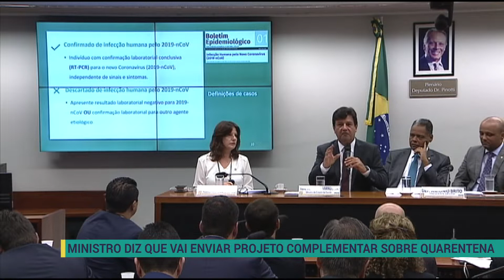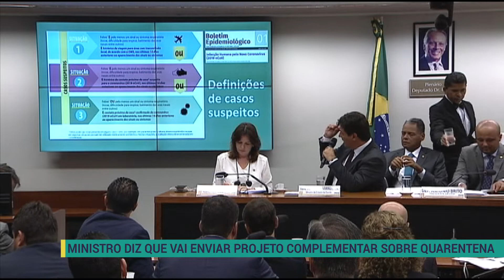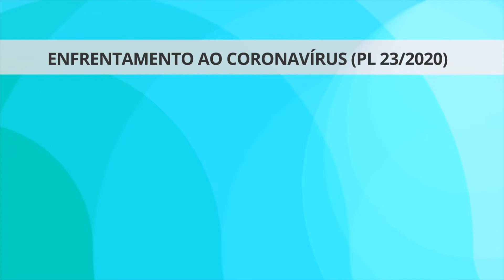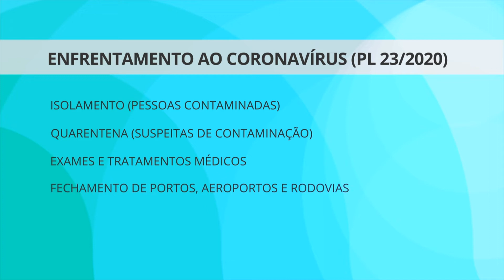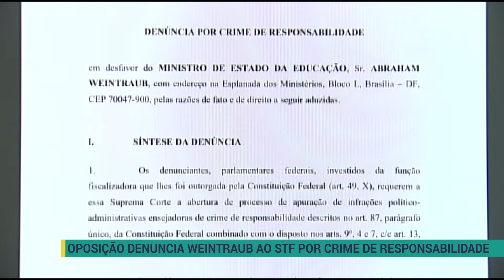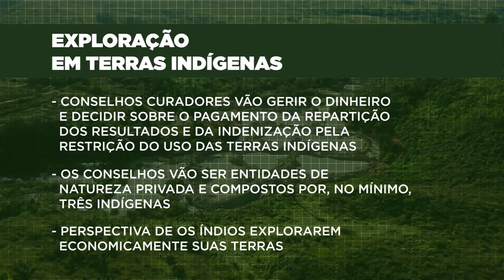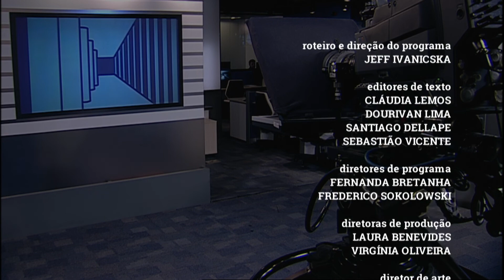Parlamentares aprovam medidas de prevenção e combate ao coronavírus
✔️Deputados e senadores aprovam com agilidade medidas de enfrentamento ao surto de coronavírus.

A legislação já sancionada pelo presidente Bolsonaro, prevê isolamento, quarentena e fechamento de rodovias e aeroportos para entrada e saída do país.

✔️Na sessão de retomada dos trabalhos no Congresso, governo pede prioridade para reforma tributária e pacto federativo, na mensagem presidencial para 2020.

A reforma administrativa não ganhou foco na mensagem, mas o presidente da Câmara cobrou do governo uma definição se ela vai incluir os atuais servidores públicos ou apenas os novos.

✔️Já a autonomia administrativa do Banco Central está andando e pode ser votada depois do Carnaval.

✔️Está na Câmara o projeto do governo que autoriza a mineração e a geração de energia elétrica em terras indígenas.

✔️E na reportagem especial você vai ver que, no ano passado, a Comissão de Meio Ambiente da Câmara debateu soluções para evitar que o lixo jogado na água chegue aos grandes rios e ao mar.

Apresentação - Mariana Przytyk